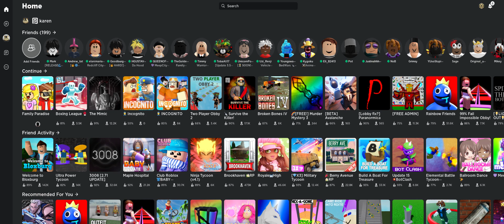roblox looks so much better now